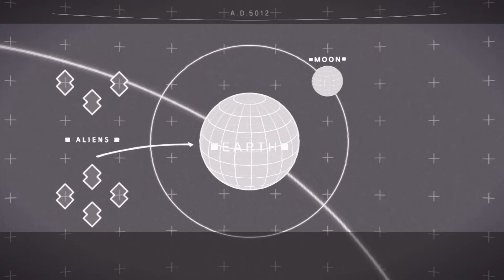Mini Reseña NieR: Automata | 3 Gordos Bastardos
Esta fue una reseña sobre NieR: Automata disponible en el PS4 y la PC. Esperen otras reseñas en el futuro.

NieR: Automata es propiedad de Square Enix. Esta reseña tiene sólo propósitos informativos y satíricos.